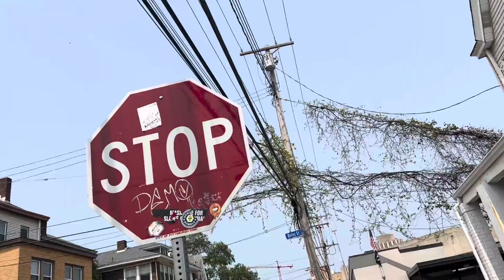lie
Taken a walk at lunch through the city streets and alleys metal punk metalheads Pittsburgh pa Oakland pitt sunny music video Metalband PunkMetal spookrock